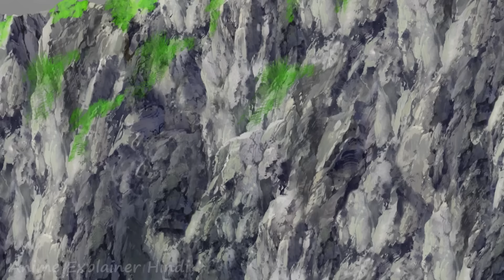He Pretended To Be Weak But Actually Casting Instant Death Magic To Everyone He Encounter --Part 5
The Daily Life of the Immortal King season 4 Episode 5 Explained in Hindi | Anime explainer Hindi

Credit

Explainer Ali
korean dramas
2024 new latest movie explained in hindi
2024 latest animated movie explained in hindi

the daily life of the immortal king s4 episode 1
the daily life of the immortal king s4 episode 1 english dub
the daily life of the immortal king season 4 episode 1 in hindi
the daily life of the immortal king s4  episode 1 season 2
the daily life of the immortal king s4 episode 1 explained in hindi
the daily life of the immortal king s4 episode 1 english dub season 2
the daily life of the immortal king s4 episode 1 explained in hindi season 2
the daily life of the immortal king s4 explained in hindi
anime movie
anime movie in hindi dubbed full new 2021
anime movie in english
anime movies to watch
anime movie in hindi dubbed full new 2022
anime movie 2021
anime movie romance
anime movie love story
anime movies full movie hindi
chinese anime
chinese anime explained in hindi
chinese anime episode
anime series
anime series explanation in hindi
anime series english dubbed
anime series in hindi
anime series episode 1
anime series in hindi explain